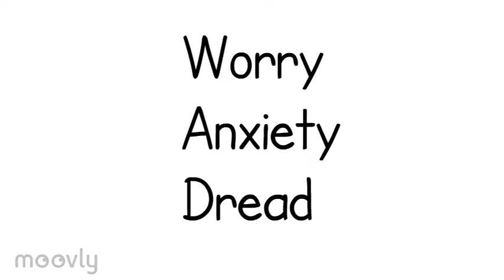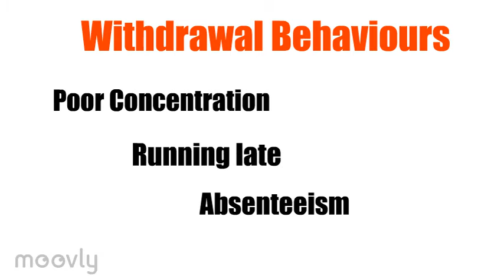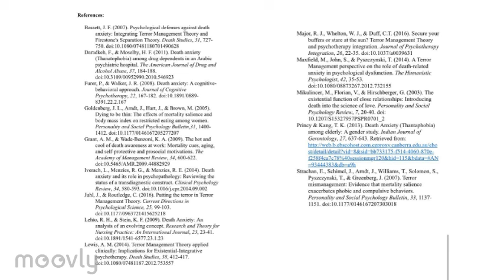Death anxiety: Exploring the fear of dying through Terror Management Theory (TMT).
A short presentation on death anxiety with a particular focus on Terror Management Theory (TMT).
The images within are sourced from the graphic Moovly presentation library.

References:

Bassett, J. F. (2007). Psychological defenses against death anxiety: Integrating Terror Management Theory and Firestone's Separation Theory. Death Studies, 31, 727-750. doi:10.1080/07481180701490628
Daradkeh, F., & Moselhy, H. F. (2011). Death anxiety (Thanatophobia) among drug dependents in an Arabic psychiatric hospital. The American Journal of Drug and Alcohol Abuse, 37, 184-188. doi:10.3109/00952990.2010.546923
Furer, P., & Walker, J. R. (2008). Death anxiety: A cognitive-behavioral approach. Journal of Cognitive Psychotherapy, 22, 167-182. doi:10.1891/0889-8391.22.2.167
Goldenberg, J. L., Arndt, J., Hart, J., & Brown, M. (2005). Dying to be thin: The effects of mortality salience and body mass index on restricted eating among women. Personality and Social Psychology Bulletin,31, 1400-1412. doi:10.1177/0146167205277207
Grant, A. M., & Wade-Benzoni, K. A. (2009). The hot and cool of death awareness at work: Mortality cues, aging, and self-protective and prosocial motivations. The Academy of Management Review, 34, 600-622. doi:10.5465/AMR.2009.44882929
Iverach, L., Menzies, R. G., & Menzies, R. E. (2014). Death anxiety and its role in psychopathology: Reviewing the status of a transdiagnostic construct. Clinical Psychology Review, 34, 580-593. doi:10.1016/j.cpr.2014.09.002
Juhl, J., & Routledge, C. (2016). Putting the terror in Terror Management Theory. Current Directions in Psychological Science, 25, 99-103. doi:10.1177/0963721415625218
Lehto, R. H., & Stein, K. F. (2009). Death Anxiety: An analysis of an evolving concept. Research and Theory for Nursing Practice: An International Journal, 23, 23-41. doi:10.1891/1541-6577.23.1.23
Lewis, A. M. (2014). Terror Management Theory applied clinically: Implications for Existential-Integrative psychotherapy. Death Studies, 38, 412-417. doi:10.1080/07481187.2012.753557
Major, R. J., Whelton, W. J., & Duff, C.T. (2016). Secure your buffers or stare at the sun? Terror Management Theory and psychotherapy integration. Journal of Psychotherapy Integration, 26, 22-35. doi:10.1037/a0039631
Maxfield, M., John, S., & Pyszczynski, T. (2014). A Terror Management perspective on the role of death-related anxiety in psychological dysfunction. The Humanistic Psychologist, 42, 35-53. doi:10.1080/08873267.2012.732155
Mikulincer, M., Florian, V., & Hirschberger, G. (2003). The existential function of close relationships: Introducing death into the science of love. Personality and Social Psychology Review, 7, 20-40. doi: 10.1207/S15327957PSPR0701_2
Princy & Kang, T. K. (2013). Death Anxiety (Thantaphobia) among elderly: A gender study. Indian Journal of Gerontology, 27, 637-643.
Strachan, E., Schimel, J., Arndt, J., Williams, T., Solomon, S., Pyszczynski, T., & Greenberg, J. (2007). Terror mismanagement: Evidence that mortality salience exacerbates phobic and compulsive behaviors. Personality and Social Psychology Bulletin, 33, 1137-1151. doi:10.1177/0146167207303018